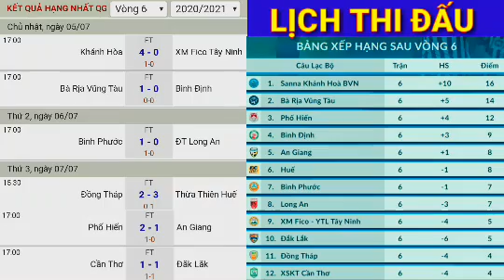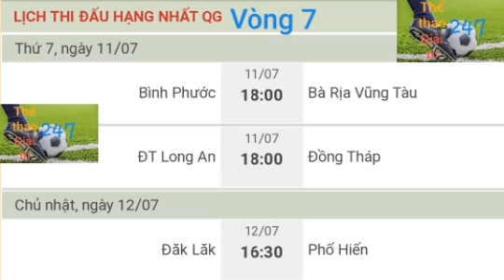💥 BẢNG XẾP HẠNG GIẢI HẠNG NHẤT QUỐC GIA 2020 🔥 Tổng hợp kết quả Giải hạng nhất Quốc gia năm 2020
TỔNG HỢP kết quả GIẢI HẠNG NHẤT QUỐC GIA
💥 Kết quả Vòng 6 Giải hạng nhất quốc gia năm 2020 | Ket qua bong da hom nay V League 2 2020
Sanna Khánh Hòa BVN vs Tây Ninh 4-0
Bà Rịa Vũng Tàu FC vs Bình Định 1-0
Phố Hiến vs An Giang 2-1
Bảng xếp hạng V League 2020 sau Vòng 6
🔥 Lịch thi đấu Giải hạng nhất Quốc gia 2020